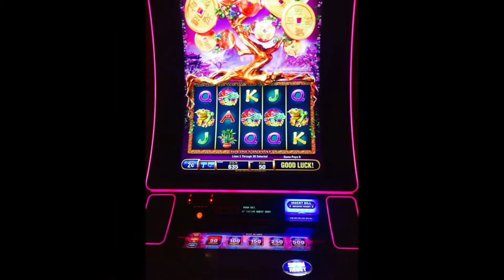Christmas in the Bahamas 2015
Hope you enjoy our vacation to the Bahamas for Christmas!

xoxo
Sam